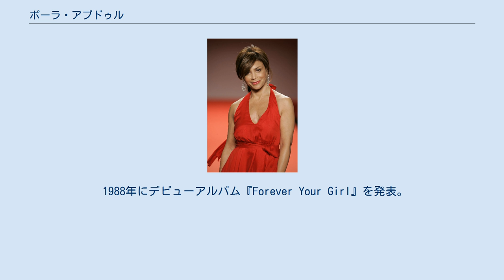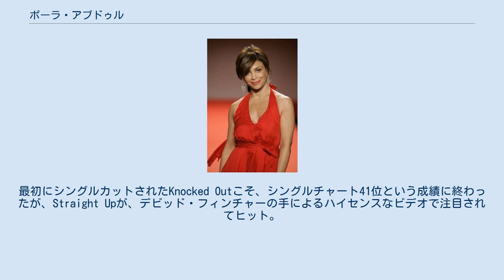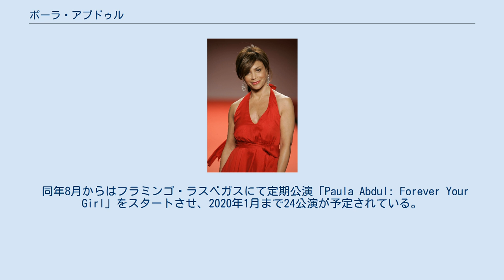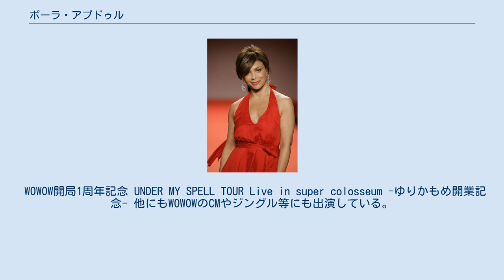ポーラ・アブドゥル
ポーラ・アブドゥル（Paula Abdul, Paula Julie Abdul 1962年6月19日 - ）は、アメリカ合衆国カリフォルニア州サンフェルナンド出身の歌手・ダンサーである。
ユダヤ系シリア人の父親と、ロシアとウクライナから北米に移住したユダヤ人をルーツに持つ母親との間に生まれた。
 元々NBAのチアリーダーをしていたが、1980年代に入りジャネット・ジャクソンの振り付けを担当（ジャネットのNastyのビデオには出演も）し一躍注目されると共に、他にもZZトップやデュラン・デュランなどのアーティストのコレオグラファーとして、更にエディ・マーフィ主演の『星の王子 ニューヨークへ行く』などの映画作品の劇中ダンスシーンの振付師としても活躍する。
 1988年にデビューアルバム『Forever Your Girl』を発表。
このアルバムは発表から62週間をかけて米・ビルボード誌のアルバムチャートで1位を記録し、頂点に立つまでに一番長くかかったアルバムとして知られている。
最初にシングルカットされたKnocked Outこそ、シングルチャート41位という成績に終わったが、Straight Upが、デビッド・フィンチャーの手によるハイセンスなビデオで注目されてヒット。
これに続いてCold Hearted、Forever Your Girl、Opposites Attractの計4曲がこのアルバムからビルボード誌のシングルチャートで1位を射止め、一躍人気シンガーの仲間入りを果たすことになる。
 1991年にはセカンドアルバム『Spellbound』を発表し、彼女にとって初のバラードシングルとなったRush,Rushや、The Promise Of A New Dayの2曲を全米シングルチャートの1位に送り込むものの、1995年に発表されたサードアルバム『Head Over Heels』が興業的に失敗に終わったことから、これ以降、現在に至るまで、オリジナルアルバムはリリースされていない。
 2000年に入りアメリカンアイドルの審査員を務めるようになり、人気が再浮上すると共に、2008年には、久々に音楽界にカムバックし、同じくアメリカンアイドル審査員のランディ・ジャクソンのプロデュースで曲を発表している。
 2009年、9シーズン目のアメリカンアイドルには参加しないことが発表された。
 2011年より、米国版Xファクターに審査員として参加している。
 2019年、ビルボード・ミュージック・アワードのパフォーマンスにおいてトリを務め、ヒット・メドレーを披露した。
 同年8月からはフラミンゴ・ラスベガスにて定期公演「Paula Abdul: Forever Your Girl」をスタートさせ、2020年1月まで24公演が予定されている。
 WOWOW開局1周年記念 UNDER MY SPELL TOUR Live in super colosseum -ゆりかもめ開業記念- 他にもWOWOWのCMやジングル等にも出演している。